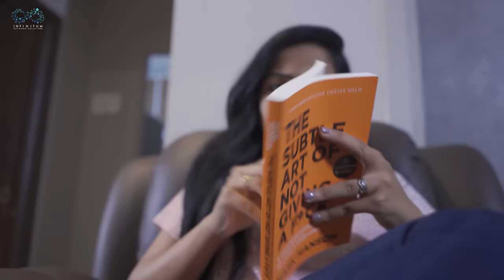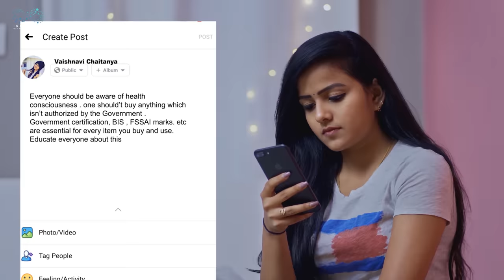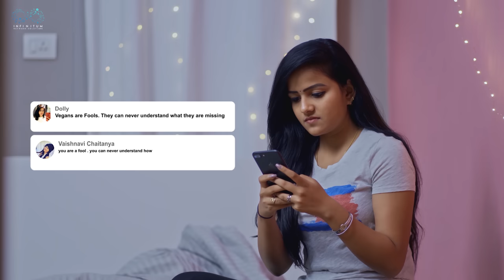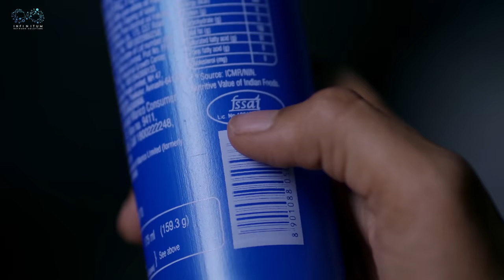Social Media Vs Reality || Vaishnavi Chaitanya || Infinitum media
In the world of social media many millennials are going through identity crisis because of social media  & our story revolves around one of them!

Stay Home Stay Safe this Quarantine season !

Cast :- vaishnavi chaitanya,Pruthvi Mukka (@donpruthvi ), Dolly Gayathri.

Directedy by Rohit kesharaju
Concept : A V Shiva Sai.
Dialogues : Sumanth Reddy

D.O.P :- Dinesh Parchuri